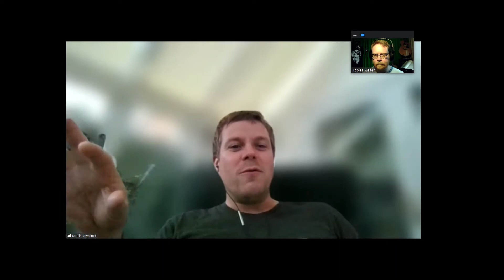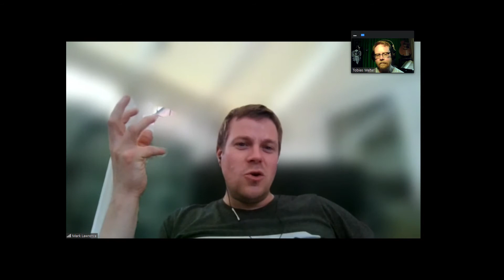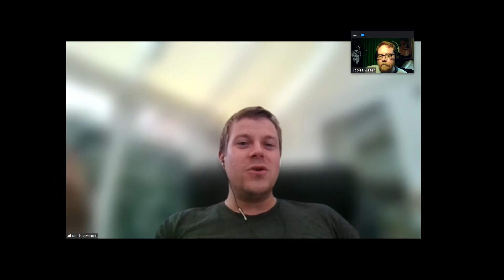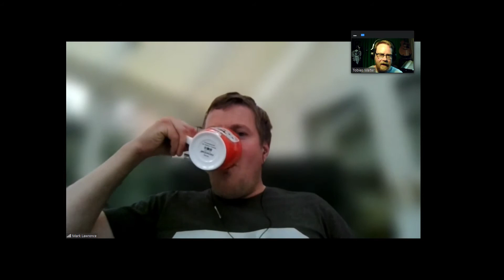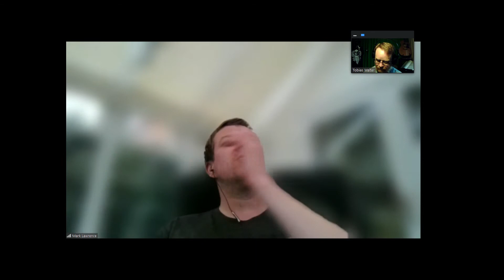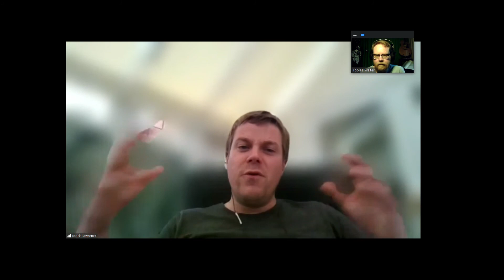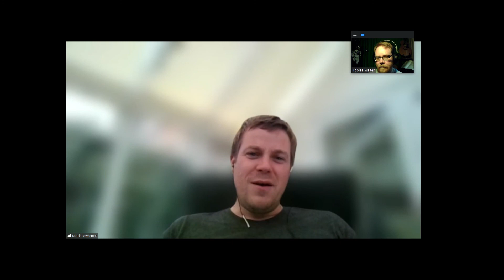Shellshocked Radio Talk w/ Broken Links - DIY Videos, playing Germany, making the music u love #111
Tonight I was able to sit down with Mark from the Band "Broken Links" which is currently quite underrated, but I will try to change that as good as I can.
If you love the music of @muse @depechemode @NIN and @Radiohead you are in luck, because @brokenlinksmusic is all that rolled in one band.
Besides their great musical ability, they also have a good sense of humour, showcased quite well with their latest video for "Cold War":